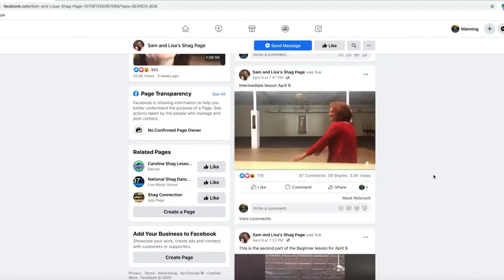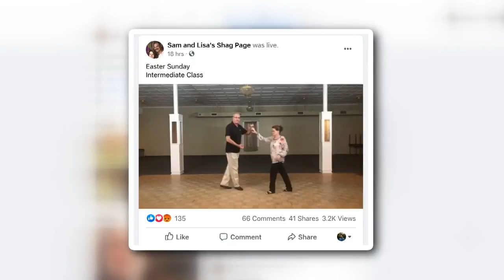Cut a rug in a Triad shag competition for a good cause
A Rockingham couple is bringing some joy back to the community! They are livestreaming free shag lessons on Facebook for both beginners and “seasoned shaggers.”